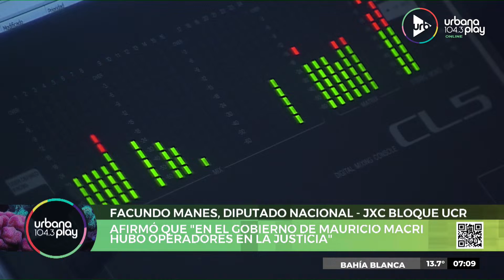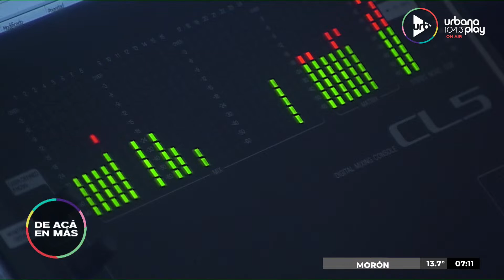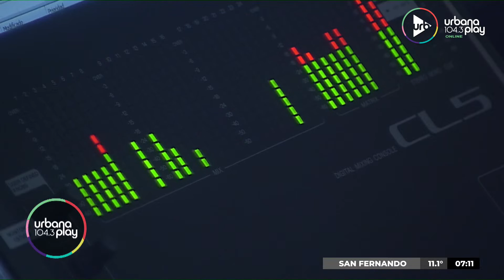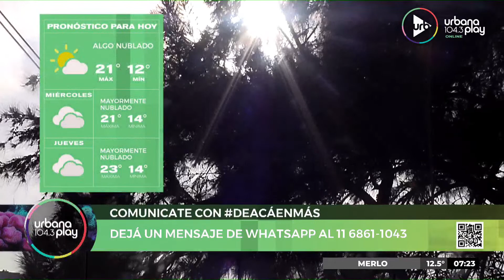[4/10/2022] DeAcáEnMás en Urbana Play 104.3 FM UrbanaPlay1043 (Parte 2)